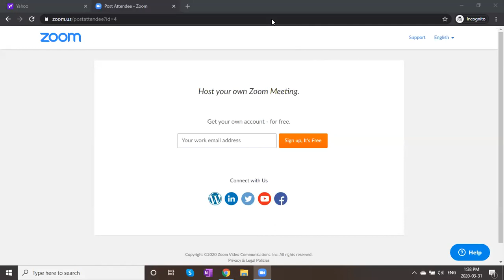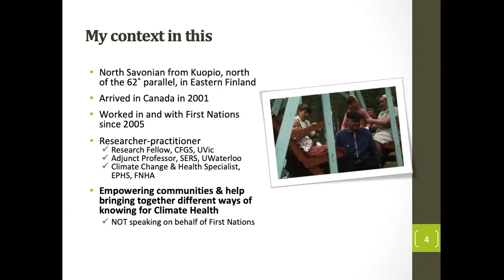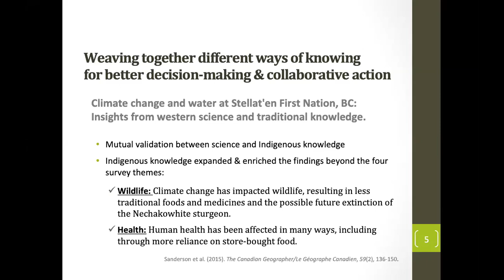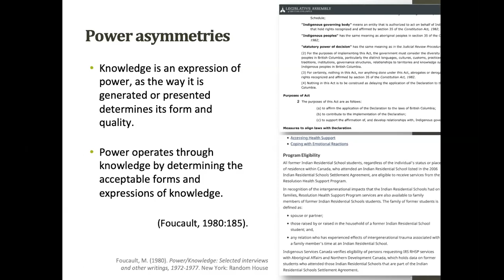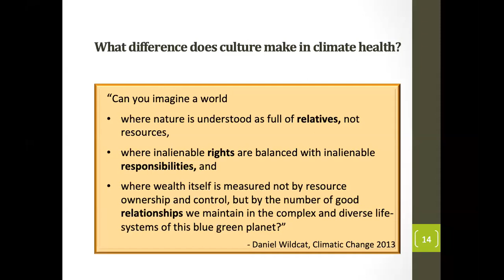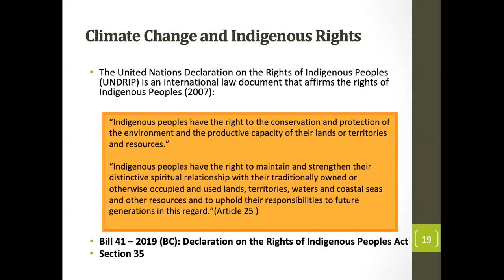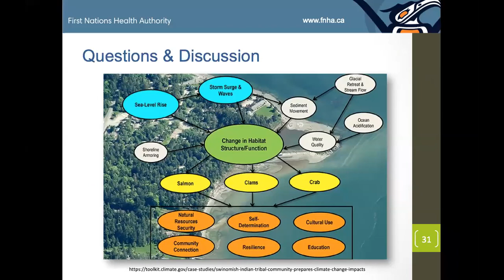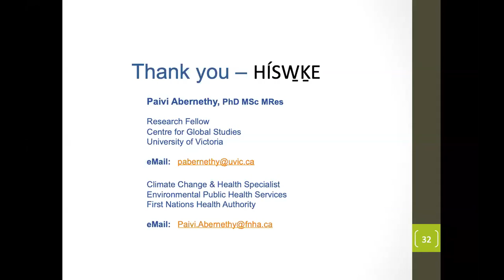Webinar on Climate Change and Health: Working with First Nations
March 31, 2020 - The nintth webinar of the CCGHR Working Group on the Health Impacts of Climate Change will explore climate change impacts on health, and highlights the potential leadership role of Indigenous peoples in addressing climate health challenges. Dr. Paivi Abernethy, who is currently a Climate Change & Health Specialist with the First Nations Health Authority, Research Fellow at the University of Victoria, and Adjunct Professor in the School of Environment, Resources and Sustainability at the University of Waterloo provides a more nuanced picture of climate health research than usually is discussed, emphasizing especially aspects that First Nations tend to pay more attention to. Discussant: Krishna Todi, British Columbia Coalition Insitute SYP representative for Simon Fraser University.